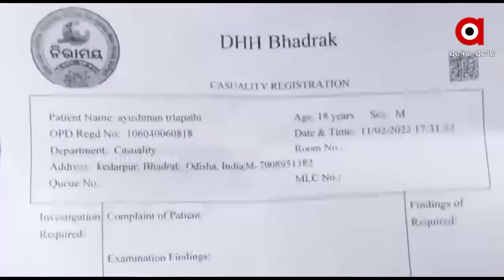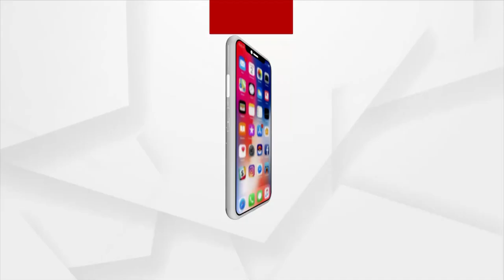BJD-BJD Fight , Political Violence in Bhadrak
Political violence again in Bhadrak district. A BJD activist was injured by another and Admitted to Bhadrak Medical College.